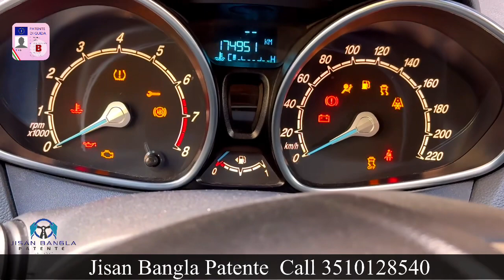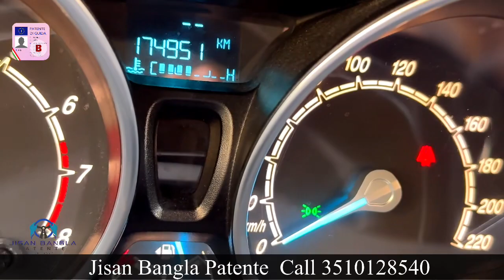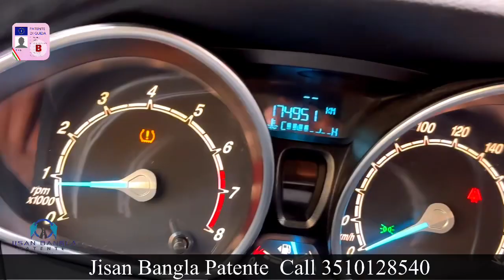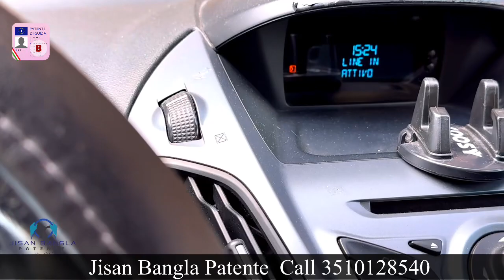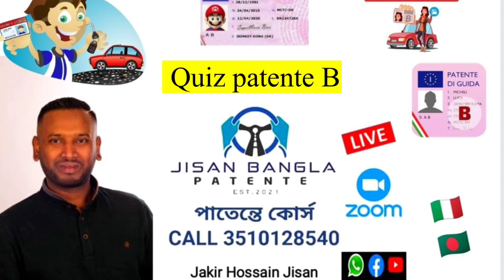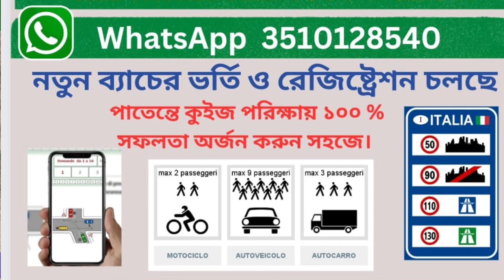Esame di guida spie simboli dell’auto patente b in bangla class jakir Hossain Jisan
Patente in Bangla Italian Driving Licence  Part -1
আসালামুআলাইকুম, সকল ইতালি প্রবাসী বাংলাদেশিকে আমার সালাম ।  ইতালিতে  ড্রাইভিং লাইসেন্স পাওয়ার সহজ উপায়। জানুন  কিভাবে আপনি  কোন পদ্ধতিতে  পাতেন্তে নিতে পারবেন।
Patente কি?  italian Patente এর কিছু  ধরন।Auto Scuola তে কি ভাবে ভর্তি হবেন?  Auto Scuola তে ভর্তি হতে কি কি Documents লাগে।  Patente পরিক্ষা দেয়ার নিয়ম। এবং কিভাবে  পড়াশুনা করলে Manuale  di Teoria বা লিখিত পরীক্ষায় সহজে পাস করতে পারবেন।
patente  সম্পর্কে অরো অনেক কিছু শিখে ও যানতে এই Channel  এ পর্ব আকারে আরো অনেক ভিডিও পাবেন।  Patente B এর  সম্পর্কে অনেক কিছুপাবেন   আমাদের part- 2 এর ভিডিও তে ।
ইতালিয়ান ড্রাইভিং ক্লাস করুন YouTube video দেখুন।  আমি চেস্টা করছি কিভাবে  আরো বেশি করে ভিডিও  আপনাদের কে উপহার দিতে পারি। সু খবর সু খবর পাতেন্তে কোর্স এর নতুন ব্যাচের ভর্তি চলছে!!🚘  সবার জন্য ইতালিয়ান পাতেন্তে কোর্স অনলাইন ক্লাস। Patente A,B esame 2024 ইতলিয়ান কুইজ পাতেন্তে পরিক্ষায় ১০০ ভাগ সফলতা অর্জন করতে চান সবার জন্য পাতেন্তে কোর্স এর ভর্তি চলছে । আগামি 02 এপ্রিল 2024 হতে Group P এর নতুন ব্যাচের প্রথম ক্লাস শুরু হবে। যারা পাতেন্তে কোর্সে ভর্তি হতে চান তাদের জন্য রেজিষ্ট্রেশন চালু হয়েছে যে দিন থেকে ভর্তি সেই দিন থেকে ক্লাসে জয়েন করতে পারবেন।  05/04/2024 এই  ব্যাচের ভর্তি হওয়ার শেষ তারিখ আর যে দিন থেকে রেজিস্ট্রেশন করবেন সেই দিন থেকে ক্লাস শুরু করতে পারবেন।  থিওরি ও কুইজ ক্লাসে Patente  A, B  অনলাইন কোর্স সবার জন্য পাতেন্তে 2024 । একটি নতুন ব্যাচের ক্লাস শুরু হবে। যারা নতুন ব্যাচে ভর্তি হতে আগ্রহী আজই যোগাযোগ করুন। রেজিষ্ট্রেশন করে আনলিমিটেট থিওরি ও কুইজ ক্লাস করুন।বংলা আপ্লিকেশন সহ আমাদের ভিডিও ক্লাস পর্ব পাবেন।  ইতালিয়ান ড্রাইভিং লাইসেন্স পাওয়ার সহজ উপায় ।পাতেন্তে কোর্সে ভর্তি হতে 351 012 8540  আনলিমিটেড থিওরি ও কুইজ ক্লাস।   যোগাযোগ করুন 👉👉👉✅✅✅🛵🚗🚘🏍️ Call/Sms WhatsApp number /Facebook /ZOOM/ youtube 🚘 Promosso Patente B 100% ✅ আপনার কোর্সে সুবিধা থাকছে 👉আনলিমিটেড থিওরি ও কুইজ ক্লাস 👉ইতালিয়ান শব্দের বাংলা নোট 👉 বাংলা কুইজ পাতেন্তে আপ্লিকেশন 👉রেকর্ড ক্লাস এর ভিডিও পর্ব 👩‍🦰 ছেলে ও মেয়েদের জন্য গ্রুপ (WhatsApp) ✅ 👉সপ্তাহে ৩ দিন ব্যসিক ক্লাস সহ ৭ দিন ক্লাস করানো হয়। 👉কোর্সে মেয়াদ ১ বছর (৩৬৫) দিন থাকবে। 🕘 ক্লাস এর সময় প্রতিদিন রাত ৯.১০ মিনিট লাইভ যুম। WhatsApp📞 CALL /Sms with Jisan vai  👉জাকির হোসাইন জিসান   👉 শিক্ষক ও পরিচালক অনলাইন পাতেন্তে স্কুল। 👉রোম ইতালি 👉Patente in Bangla   ইতালিয়ান ড্রাইভিং লাইসেন্স অনলাইন স্কুল।   📞ফোন 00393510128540   Jisan Bangla Patente School Patente in Bangla  ইতালিয়ান ড্রাইভিং লাইসেন্স অনলাইন  স্কুল Patente in Bangla  ইতালিয়ান ড্রাইভিং লাইসেন্স পাওয়ার সহজ উপায়।

patenteinBangla(part-1)
# Italiandrivinglicence
Mobile  Application
WEBpatente A e B*

Please  Don't forget  to Subscibe  😍
For more Contact  links
Thanks for Visiting  my Channel
Special  thanks 😍😍